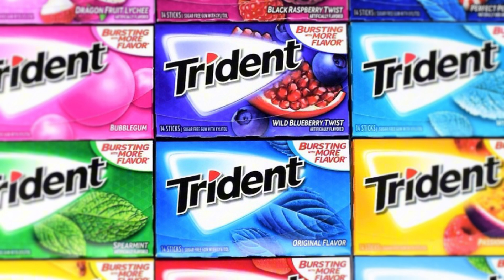Is POKEMON Demonic? | Christian Reacts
If you're looking for a way to share your faith with your friends and family to watch anime this channel is for you. I try to do my best to connect some of our favorite anime characters and stories to our everyday lives and ultimately try to point people to who God is and what he has done through Jesus to give us a personal relationship with himself. I'm hoping to be a light in the anime community and I'm ready to spark some discussion!

edited: CapCut

Camera Footage: IPHONE

Thumbnail: Canva